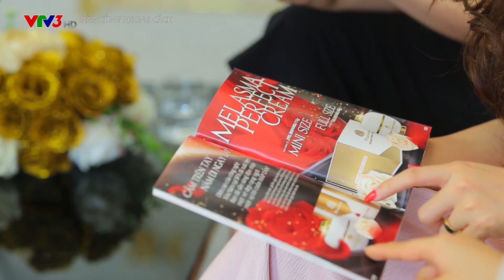Kem Trị Nám Ngày 30082020 Logo V3